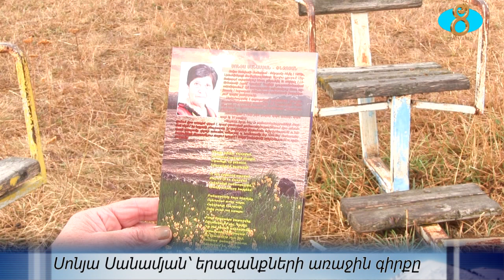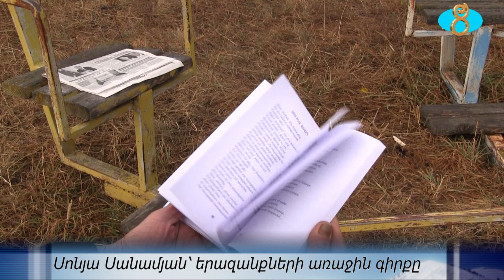Соня Санамян и первая книга ее мечты. Սոնյա Սանամյան՝ երազանքների առաջին գիրքը